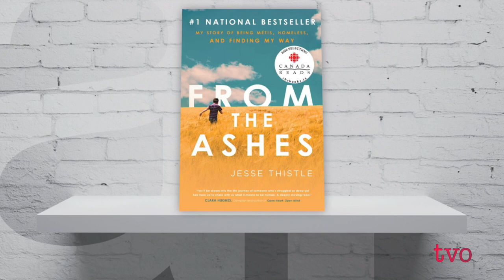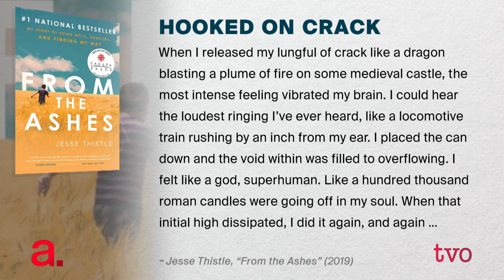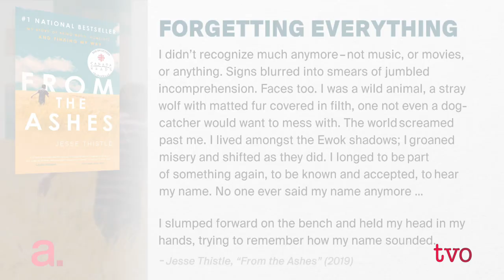Trauma, Addiction, and Recovery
Following a childhood and adolescence marked by absent parents, hard drug abuse, severe homelessness, and crime and jail time, Jesse Thistle did what he once believed was impossible - he turned his life around, and in the process discovered his family's Indigenous roots. In "From the Ashes: My Story of Being Métis, Homeless, and Finding My Way," he explores the truly dark moments and how he gained the strength to create a new kind of life for himself.